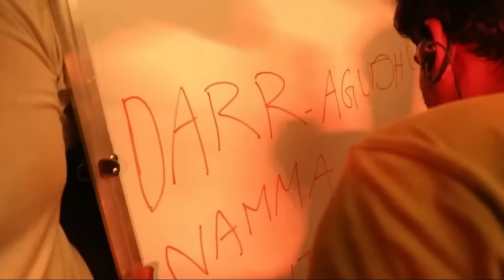Jawan Movie Behind the Scenes | Zinda Banda Song Shooting & Making | Shah Rukh Khan, Atlee Kumar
Content of channel:
         ● Many more